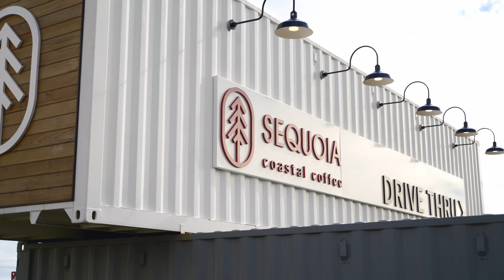138 467 Royal Bay Dr , Victoria BC